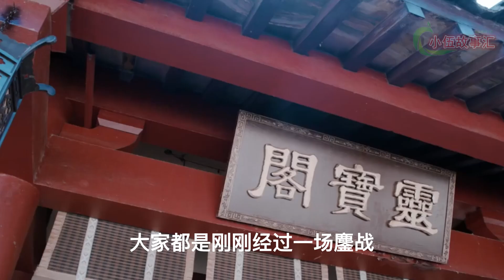陈情令同人作品《曲名忘羡》。第142集：欺负薛洋，大家是认真的。